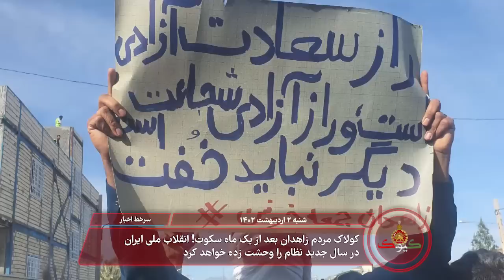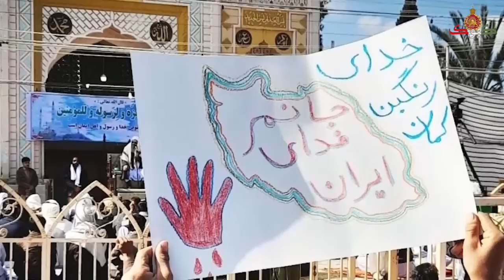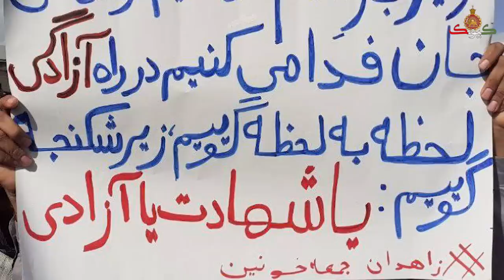ویدیوی ذلیل شدن خامنه ای: ببینید چگونه از ترس به لکنت می افتاد